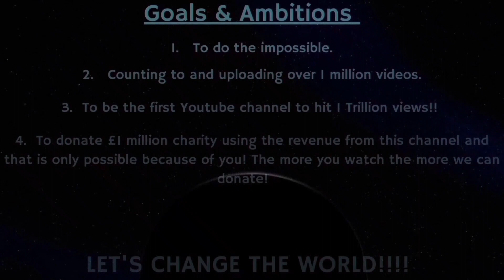Counting to ONE MILLION!!, This is Number 83,505